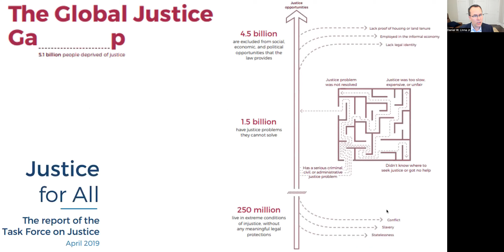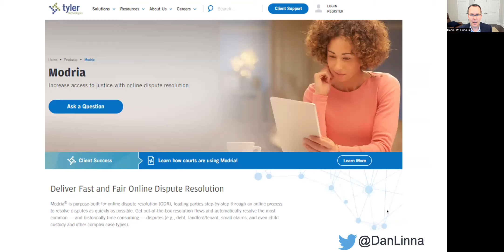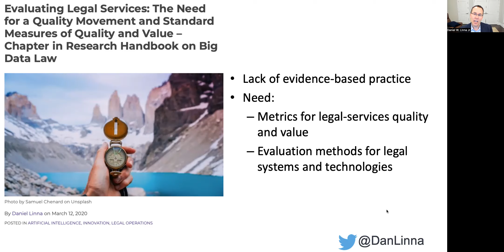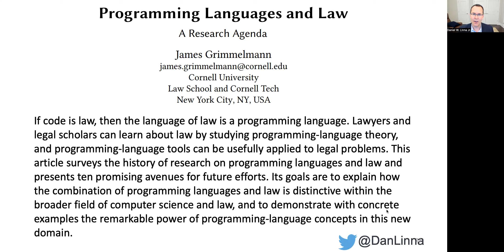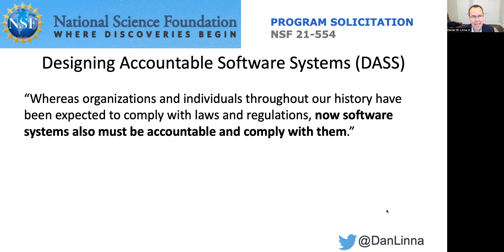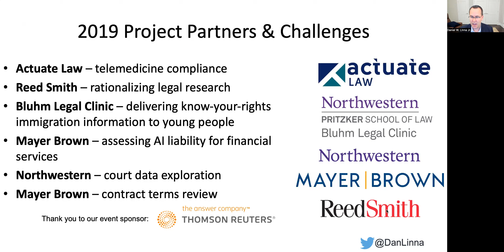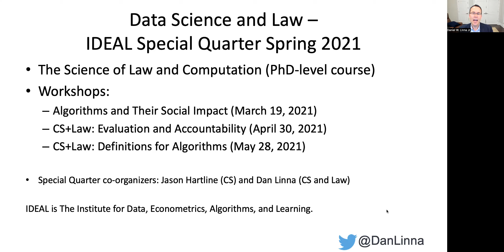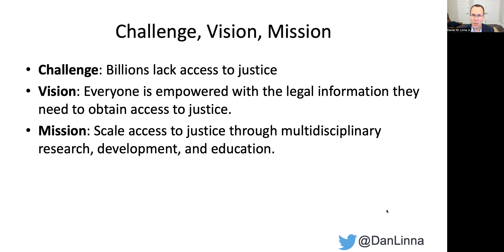D Linna - AI for Law: A Multidisciplinary Approach to Scale Access to Justice for Everyone